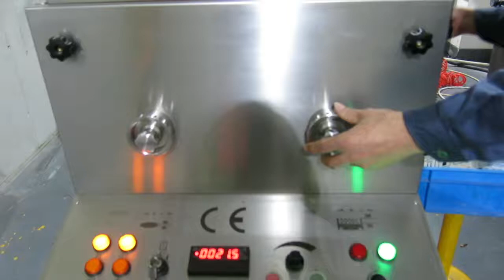Tablet Press Machine for small candy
TIWIN INDUSTRY has adapted its machines to the requirements of the chemical and food industry in an optimum way that allows for highly efficient pressing of any customer products into various tablet forms and types:
•Single-layer, double-layer and triple-layer tablets
•Core-coated tablets(Tab-in-Tab)
•The shape can be freely chosen(e. g. bone shape, faces, stars, animals)
Different application-specific filling and output systems provide for a continuously high machine performance, even with abrasive, poorly flowing and explosive products. It is possible to press very large(〉45mm)tablet as well as extremely small(0.8mm)micro tablets. Different multi-tip tooling increase the output and reduces production times.